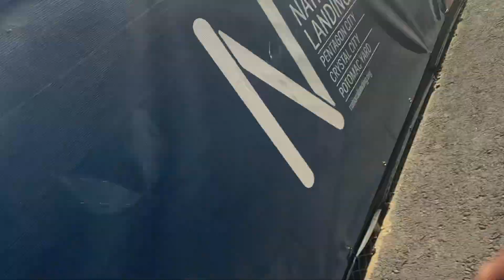MY FIRST TIME IN MARYlAND!! I GOT ARRESTED *** NOT CLICKBAIT**